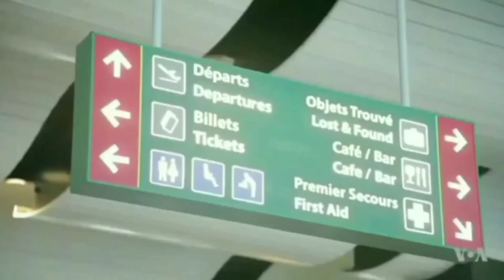You must throttle down on this road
Agricanroadmaster

Hi Guys
We are on a two lane highway, driving to a street road and will finally surface  in a 4 lane highway in the capital Dakar. This road 8s not for every driver, if you are afraid to throttle down  then don't dare.